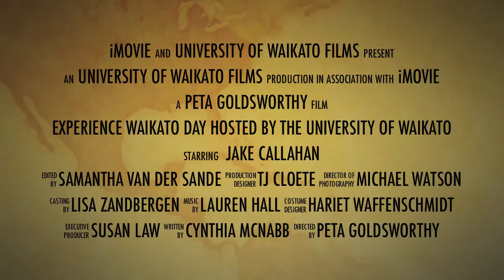Experience Waikato Day 2013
The University of Waikato was pleased to welcome Year 10 students from high schools across the North Island onto campus to get a taste of university life. The event consisted of mini lectures and demonstrations followed by a shared lunch in the University's Halls of Residence. We hope all students enjoyed their day.